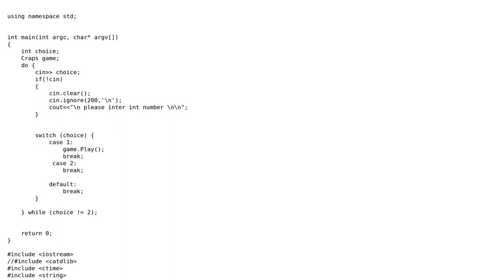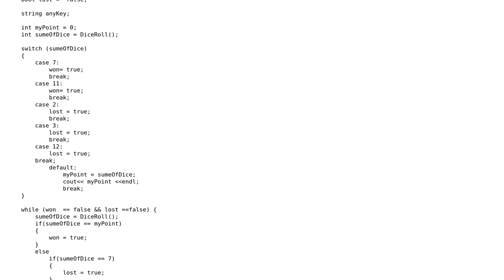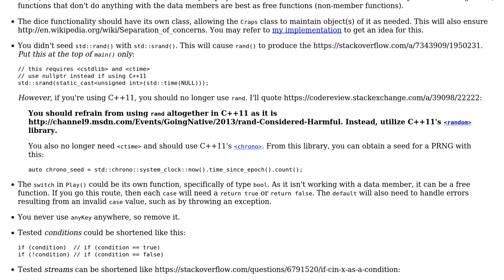Code Review: Craps game rules and code: version 2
With thanks & praise to God, and with thanks to the many people who have made this project possible! You are responsible for your own actions.